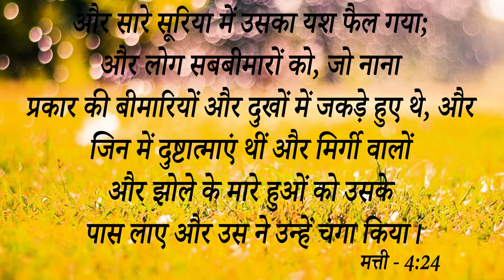Big Testimony :- प्रभु ने अपने दास के द्वारा Deliverance Word के एक साथ इन बहनों को ( लिकोरिया ) ..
Big Testimony :- प्रभु ने अपने दास के द्वारा Deliverance Word के एक साथ इन बहनों को ( लिकोरिया ) पानी बेहने की बीमारी से दिया छुटकारा.